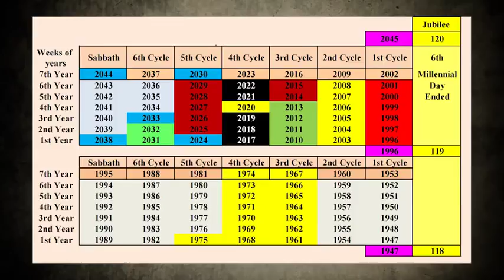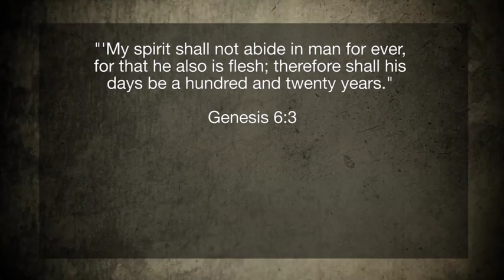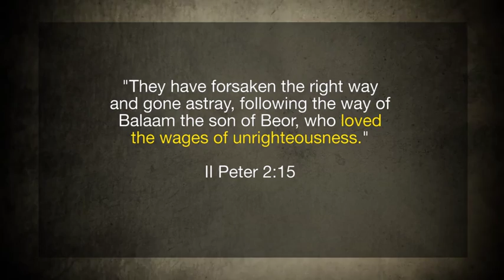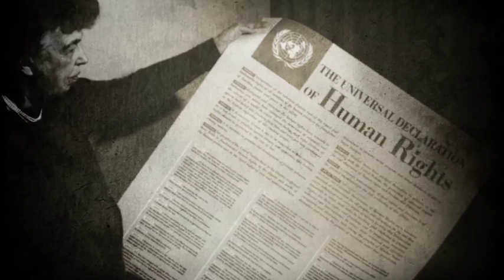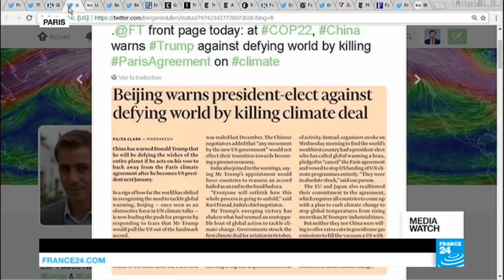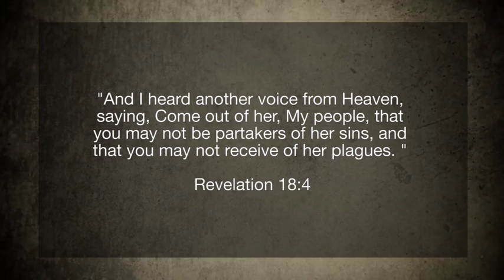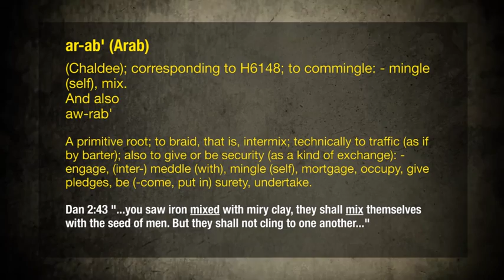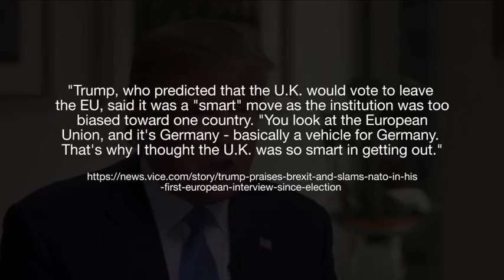President Trump & Baal Peor in Bible Prophecy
How Does President Trumps election line up with end time prophecy? How is it tied into the Paris Accord Agreement? What does Baal Peor have to do with all this and what is it?

📩 Get News, Analysis and Biblical Insights Straight From Joseph Dumond’s Desk Every Week For Free

🌙 Love Sighted Moon’s Work And Want To Learn More About Prophecy, The Sabbatical + Jubilee Years And How To Apply God’s Instructions In These Last Days? Here Are Some Next Steps…

3. SOME GOOD CONTENT TO BINGE: Learn more about the lost tribes of Israel, Torah studies, Yeshua’s message, the 70 Shabua of Daniel, the Sabbatical and Jubilee years and more with the Sighted Moon channel:

Pay it forward. The Gospel is free. Our Newsletters are free, our videos are free. But it does cost money to produce market and maintain it all as well as pay for hall rentals and build the Bible Schools we are now doing. So while the Gospel is free it does not go out without a cost.

You can help us continue to produce our message by paying it forward. Someone in the past made a donation that made it possible for you to hear this message and they also helped us get the work done up until this point.  For a cup of coffee and a bagel, per month you can help us reach those people who have not yet heard. You can help us pay for the lecture halls to teach in, so they too, can hear.

and become a monthly donor for $5 per month and pay it forward so this end time message can be preached in the whole world.